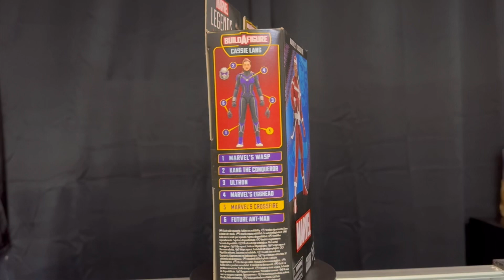Unboxing y revisión Marvel’s Crossfire Marvel Legends BAF Cassie Lang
Crossfire, es un super villano que roba tecnología y el equipo de los super-héroes (incluyendo el Hombre Hormiga) con fines de lucro de los que le pagará con creces. Él es un enemigo de Scott Lang (Hombre Hormiga II).